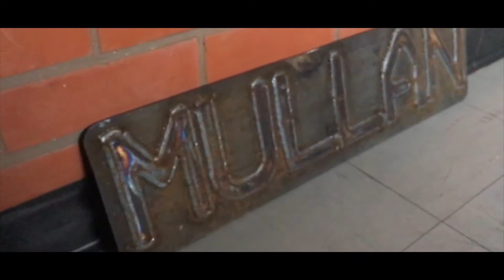My Holiday Edit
my first time editing hope you enjoyed.
big shoutout to Jamie for helping me with the intro.

music
intro-there for you Martin garrix remix